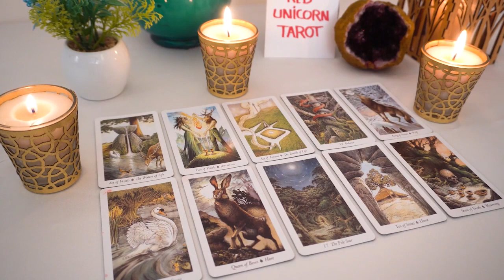CANCER ❤️🔥 You may feel skeptical now but this is going to change very quick!❤️